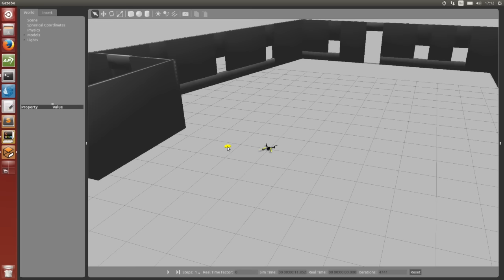Tutorial 1: Launching Erle-Copter simulation in Gazebo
Learn how to launch Erle-Copter simulation in Gazebo powered by ROS.

Launch ArduPilot:
../Tools/autotest/sim_vehicle.sh -j 4 -f Gazebo --map --console

Launch Gazebo:
roslaunch ardupilot_sitl_gazebo_plugin erlecopter_spawn.launch